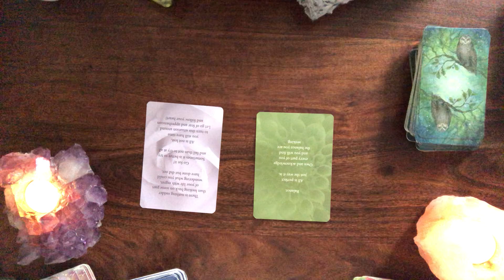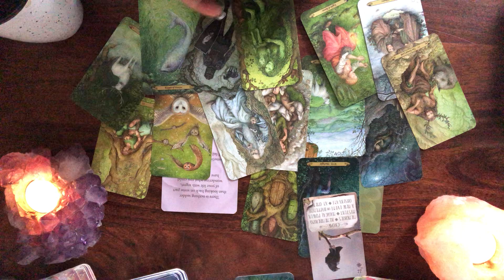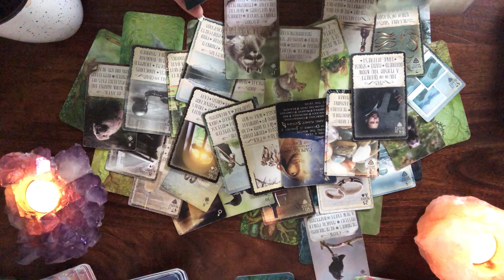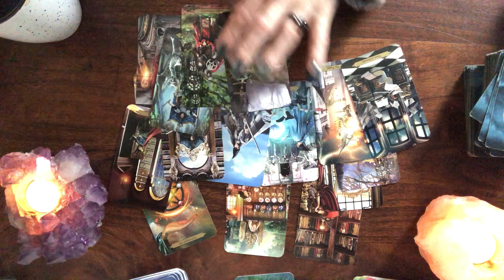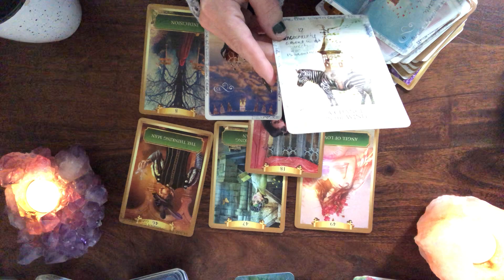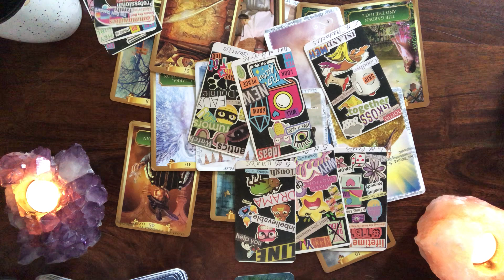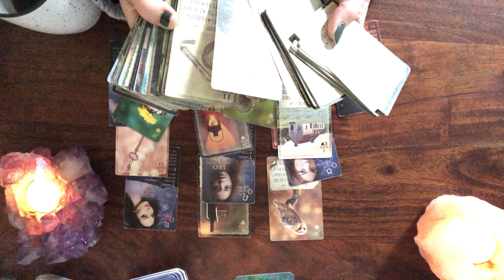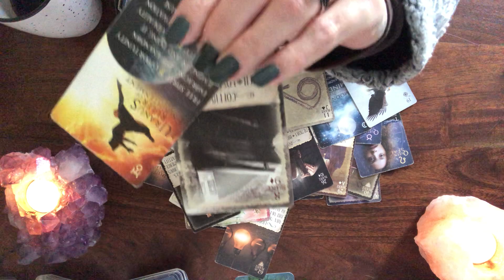Aquarius. They want you back.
-Libra 9/25
-Natural Health Consultant (life coach)
-Ordained minister
-Creator of Sophia’s Tarot; Beginners Scrapbook Tarot. Production in progress.
-I do not use social media likr FB, Instagram, Twitter, or tic tock.

-2 things are inevitable change and death, so make a difference while you’re here. Be kind.